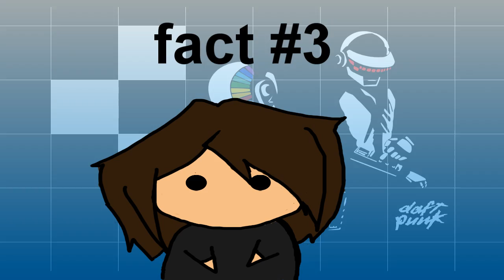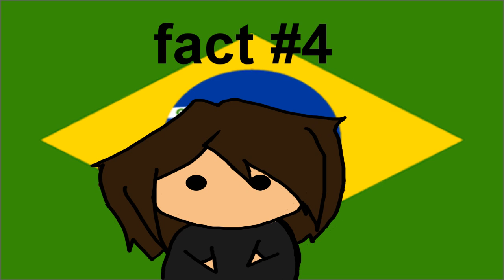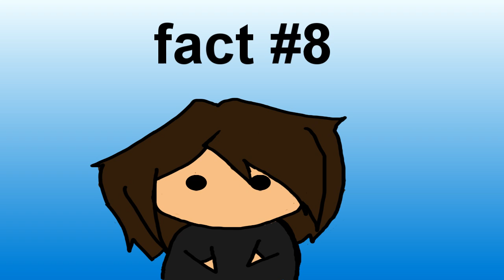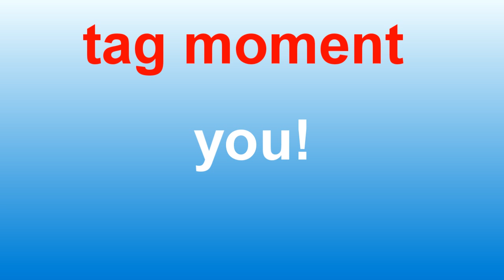Misa Got Tagged 8D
yep, i got tagged by Chinuz AKA wolfmasterxx2
so i did this with my voice 'cuz i think is more funny XD

lol so hope ya like it :3
sorry for my bad enlglish pronuntation and voice ^^"